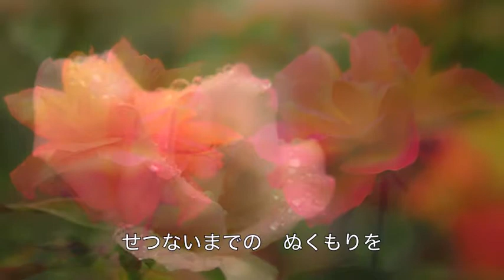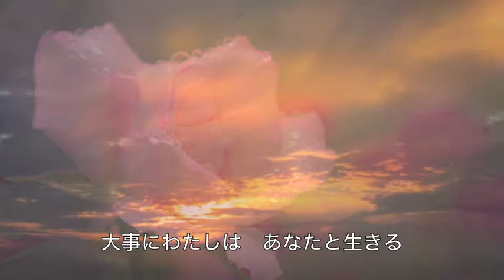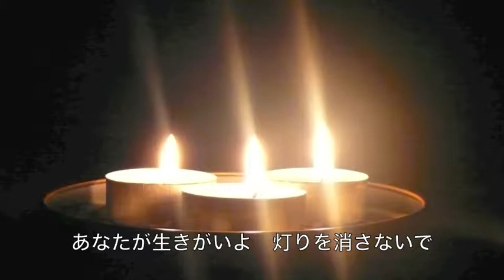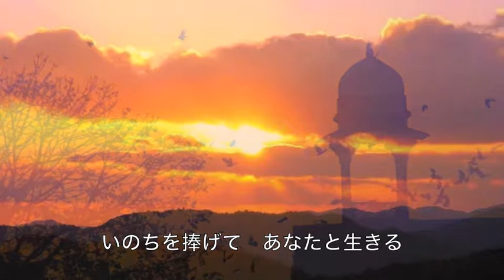あなたと生きる／八代亜紀 cover Keizo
八代亜紀さんの「あなたと生きる」を唄わせていただきました。　作詞：五島新　作曲：森安俊行